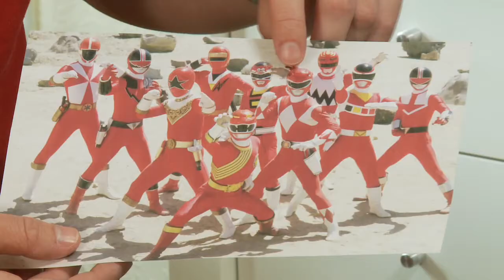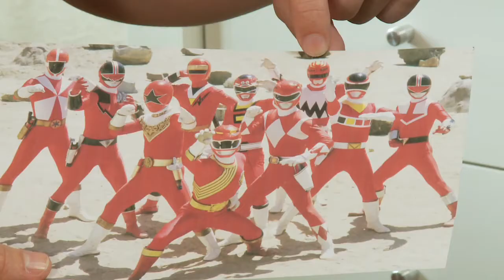What Red Ranger did next!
Ever wonder what happened to the Red Power ranger? We catch up with him now he's retired as he remembers the good old days.